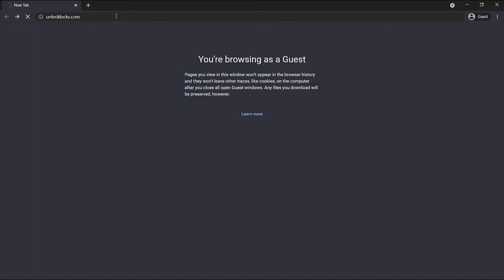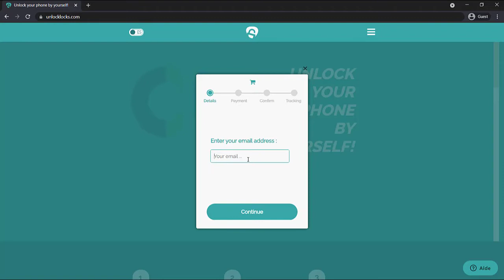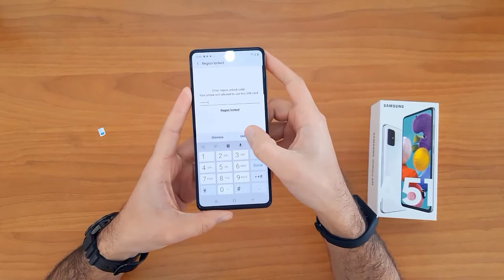How To Unlock SAMSUNG Galaxy J3 Pro by Unlock Code. - UNLOCKLOCKS.com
This video is about showing how you can SIM/Carrier or region unlock your SAMSUNG Galaxy J3 Pro device using an unlock code. the whole procedure is simple, at first you you need to dial *#06# on your device to get the IMEI number then you have to obtain the unique unlock code of your phone. Once the unlock code is arrived to your email (usually it takes from 12 to 24 hours) you should remove the original SIM Card from your phone and insert a SIM Card from different network, your device will prompt you to enter the unlock code you received enter that code and you're done. that'll. you can find more information about that in the link below.